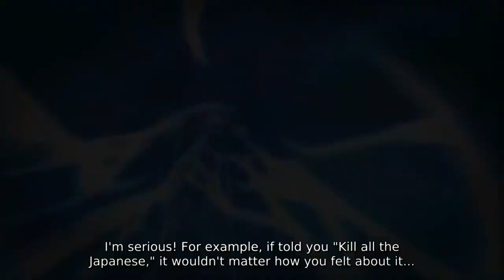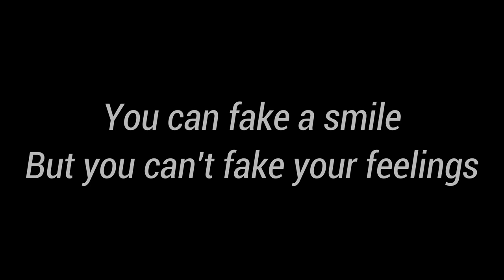Anime is Hell | Space Song AMV